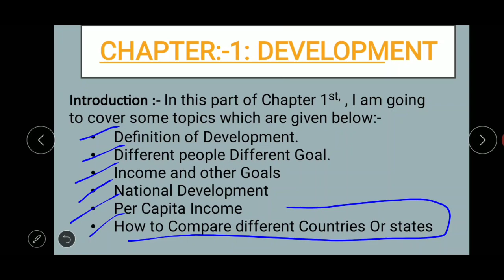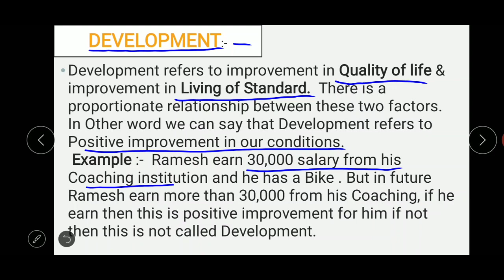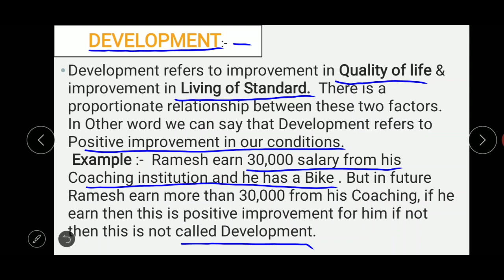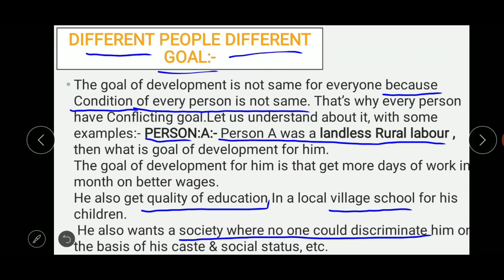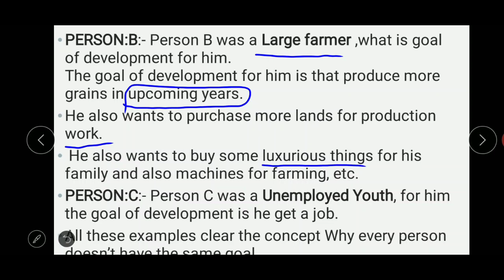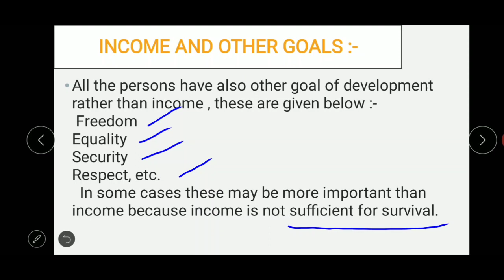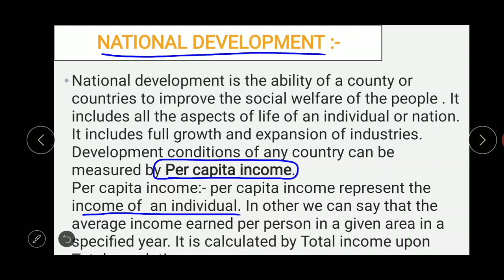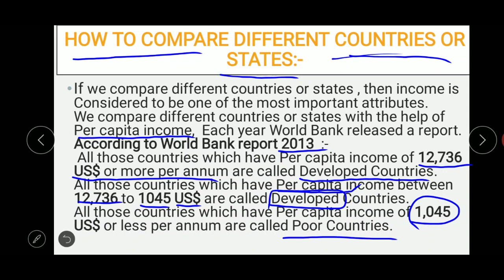Class 10 Economics Chapter 1 | Development | Hindi Explanation. (Part-1)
We have